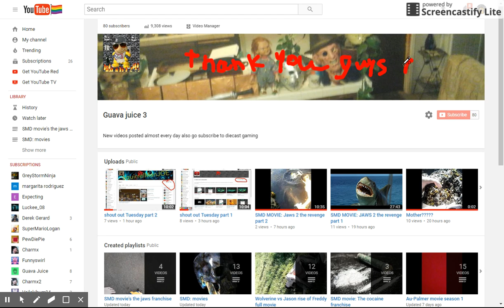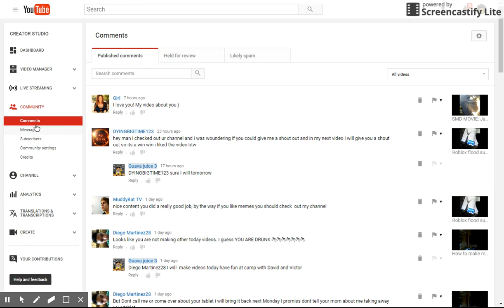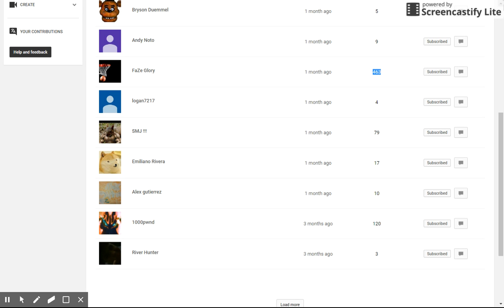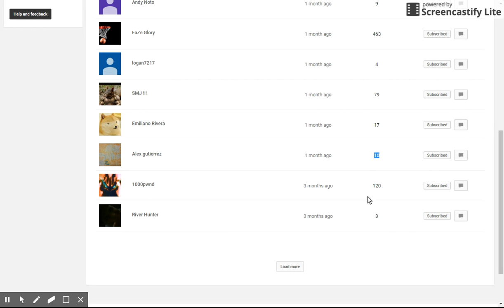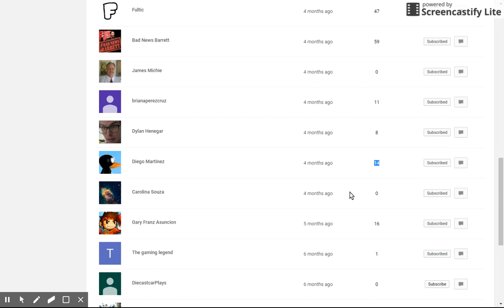80 subscriber special subscribing to all my subscribers join today